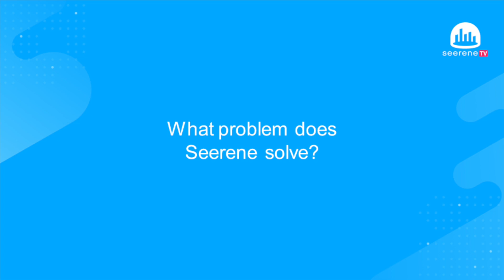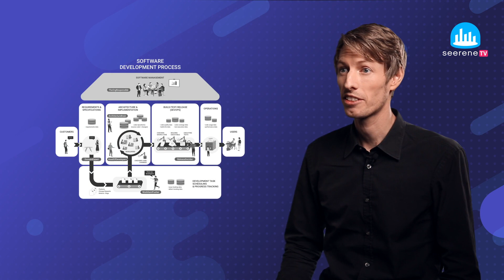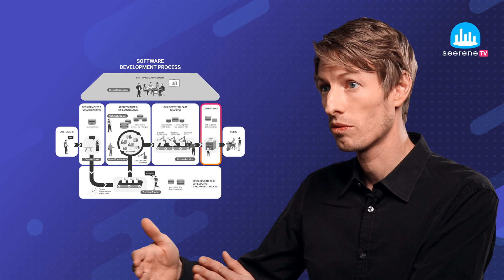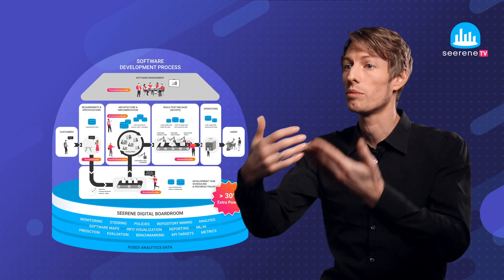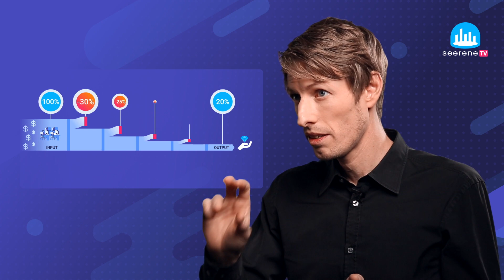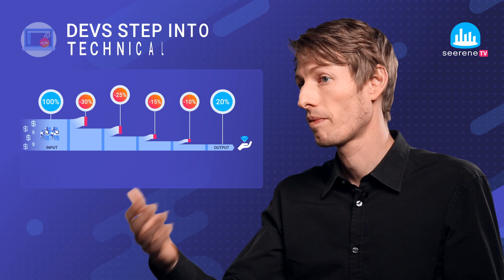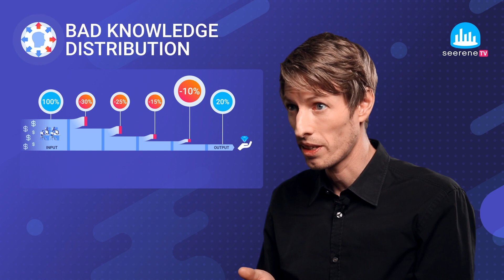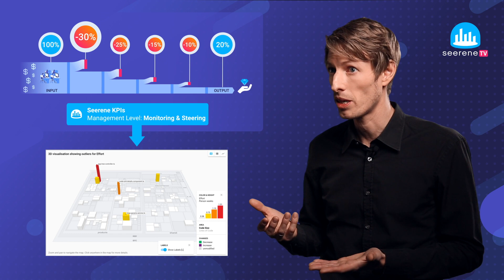How to Gain 30% Extra Power with AI-based Software Analytics with Seerene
As many IT executives painfully know, a major part of the software development budget is being eaten up by inefficiencies. Seerene provides an end-to-en analytics platform to improve the speed, standard and cost-effectiveness of software development.
Founder and CPO Dr. Johannes Bohnet explains where the inefficiencies occur during the software development process, how to detect and how to prevent them.

Questions to be answered: Which role does Technical Debt play and how can it be actively managed? How to prevent defects and reduce the time on defect fixing? What are the risks associated with Knowledge monopoly?
Johannes Bohnet points out how analytics methods can help you to better monitor, steer and optimize software development organization. With the help of analytics it is possible to get a grip on the inefficiently problem both from a management and steering perspective as well from an operational doing perspective. Analytics methods can quantify the problem by means of KPIs and additionally allows to identify the root causes in the code and coding activities so that concrete actionable insights are derived to improve the situation. By this, a development organization can free up a large portion of their wasted development time and obtain a significant amount of “extra power” — literally out of nothing. With it, the organization can deliver much more user value with the same amount of input money.